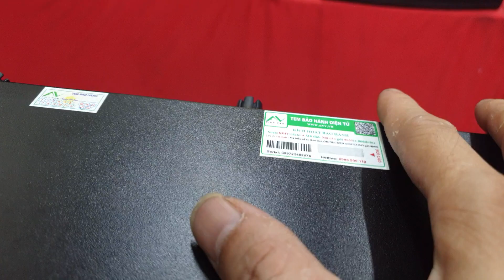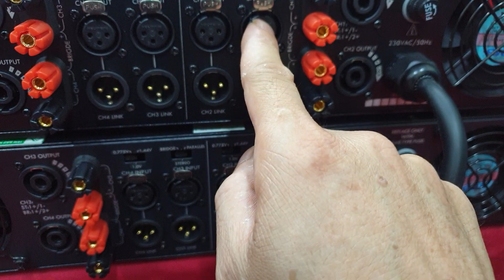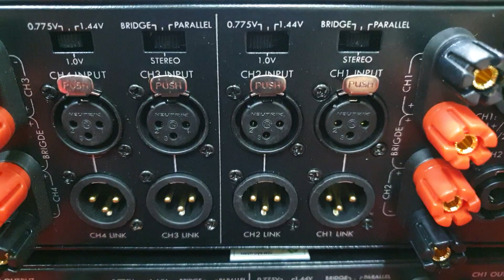Cục đẩy 4 kênh 4000W. Soundtop PA 1204. Nhập khẩu chính hãng. Ông hoàng giới âm thanh. 0936.583.140